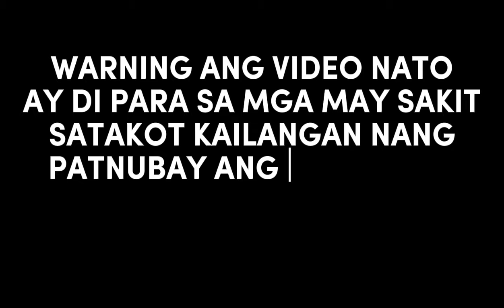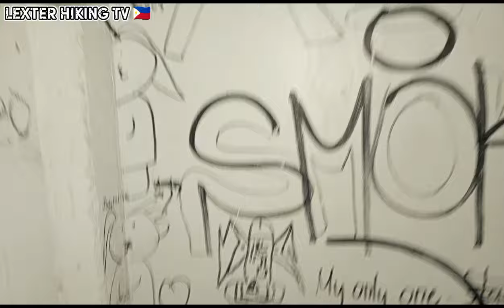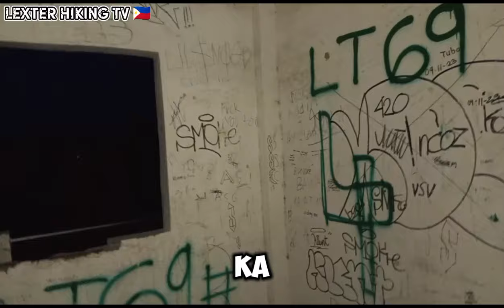WHITE HOUSE PINAPUGARAN NANG WHITE LADY SOLO GHOST HUNTING creepy COVERED LEXTER HIKING TV